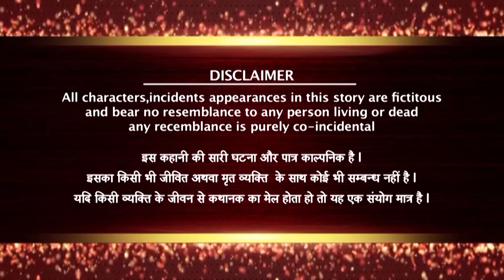বৌদি ,ননদ আর রামুকাকার থ্রীসম 🤣 | True Crime Stories | Police File | Natkhat Bhabi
বৌদি ,ননদ আর রামুকাকার থ্রীসম 🤣

►NEW CRIME STORY PLAYLIST - [ Dont forget to nsubscribe our channel ]